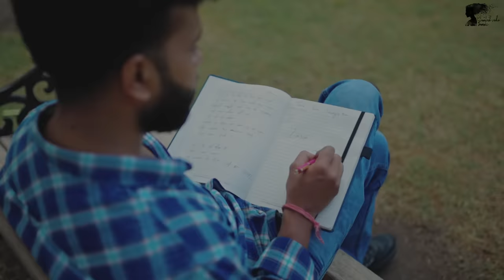Tera Ban Gaya | Santosh Sahu | Perfect Sandhu | Sushant Chouhan | Capturevilla | Official Video 2023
Singer - Santosh Sahu

Lyricist / Composer - Santosh Sahu

Cast - Preeti Yadav / Santosh Sahu

Music Producer - Perfect Sandhu

Mixing Mastering - Perfect Sandhu

Music Composer - Sushant Chouhan

Dop - Sohaib / Gursevak

Concept - Screenplay - Direction - Gursevak Singh

Edit By - Sohaib

Video By - Capturevilla

Make-up artist - Muskan Sheikh

Special thanks - Pushpendra Mahant /Shana Anjum

latest hindi hits 2023 | hit hindi song of 2023 | latest hindi song 2023